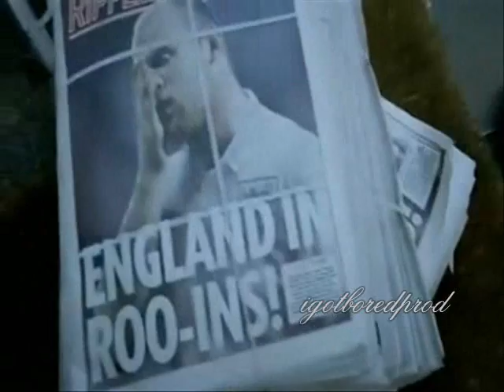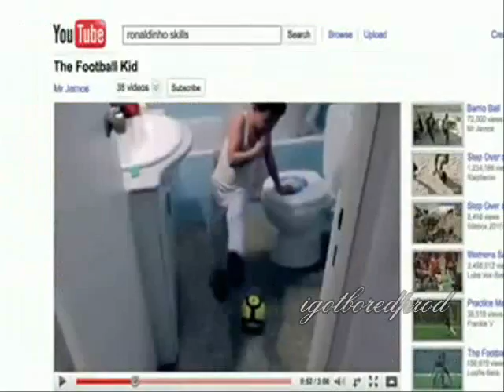Nike WRITE THE FUTURE Advert (full version) Ronaldo 2010 world cup HD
Igotboredprod. WRITE THE FUTURE NIKE AD full version Cristiano Ronaldo, Wayne Rooney, Didier Drogba  Ribery  Ronaldinho  Fabio Cannavaro  Iniesta  Fabregas  Pique Donavon Howard Kobe Bryant  Roger Federer and Homer Simpson all star in this Nike advert for the 2010 world cup. Rooney in a caravan, Ronaldo in simpsons and  Ronaldo statue Ronaldinho samb-aerobics

Ronaldo summed the advert up, saying: "Every touch you have in a game has the ability to change the entire course of not just those 90 minutes but your entire tournament or season.

"One touch of the ball can be an opportunity to leave your mark on the game and write your own future, or equally a moment missed, that creates a legacy for your opponent with their fans."